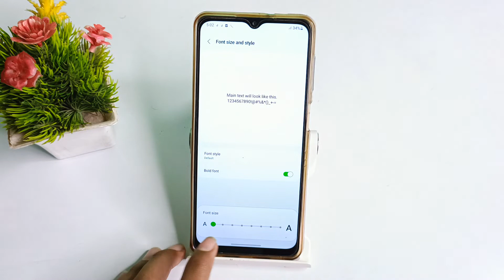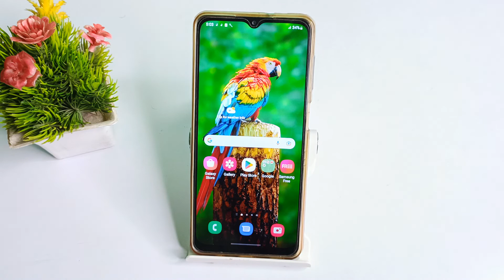How to default font size in Samsung Galaxy A 13 , screen mobile setting